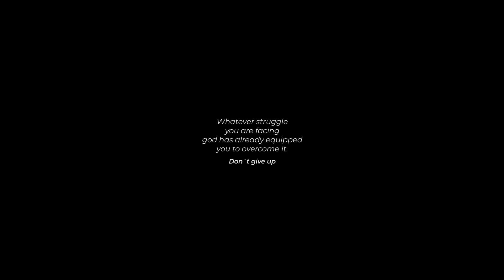RM - LAKBAY ft. Aizlyn (Official Music video)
Record @Daily Music
Mix & Mastered by:B Velasquez
Director/DOP by Mar Peralta
Edit by RM Magbanua
Beat: (prod. Hvrtzlab)
-DISTANSYA MIXTAPE-